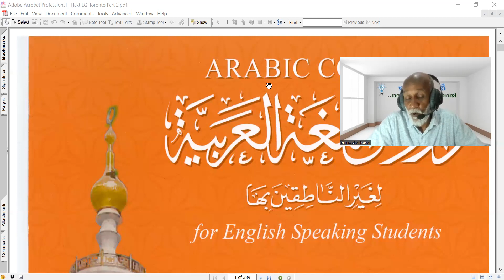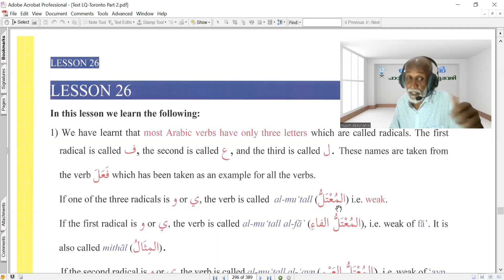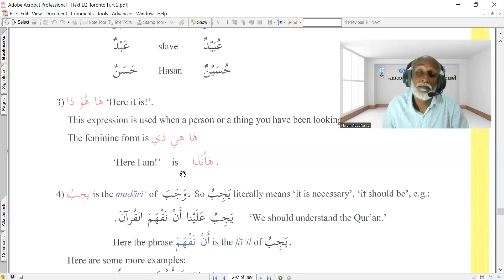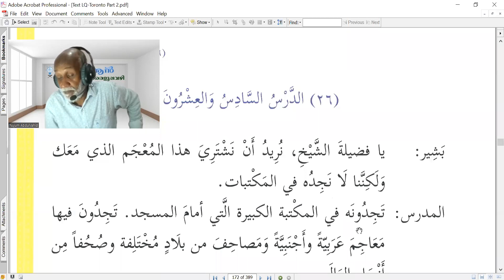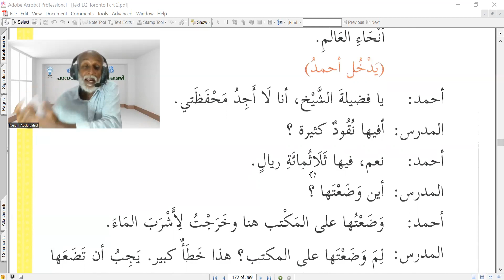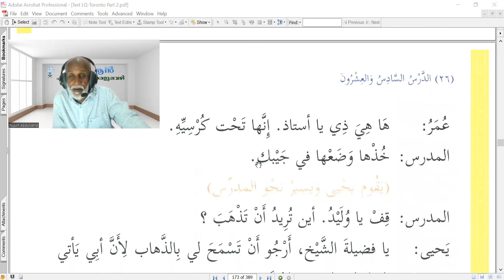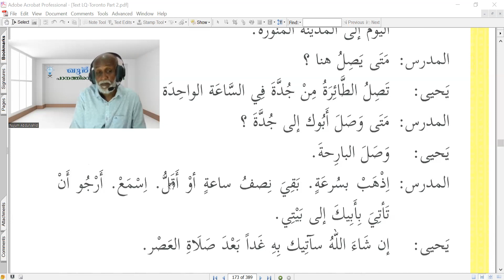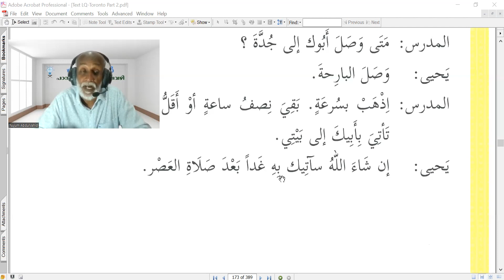36 Communicative Arabic CC4 SEM 2 Unit 26A